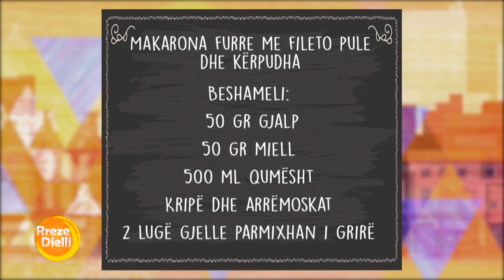Makarona furre me fileto pule dhe kërpudha nga zonja Vjollca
Makarona furre me fileto pule dhe kërpudha
Përbërësit:
500 gr makarona
2 lugë gjelle vaj
1 qepë e vogël
350 gr fileto pule
300 gr kërpudha
Kripë dhe piper i zi
Majdanoz
250 gr mozzarella
Beshameli:
50 gr gjalp
50 gr miell
500 ml qumësht
Kripë dhe arrëmoskat
2 lugë gjelle parmixhan i grirë
Përgatitja:
Fillimisht vendosim një tenxhere me ujë të bollshëm për të valuar. Shtojmë në të pak kripë, 1 lugë gjelle vaj dhe makaronat. I ziejmë ato 3 minuta më pak se koha e shkruar në etiketë.
Ndërkohë në një tigan salce përgatisim beshamelin.
Kaurdisim së bashku 50 gr gjalp dhe 50 gr miell, shtojmë 500 ml qumësht dhe e lëmë të ziejë duke e trazuar vazhdimisht. E largojmë dhe shtojmë kripë dhe arrëmoskat.
Në një tigan të thellë vendosim 2 lugë gjelle vaj, qepën të grirë imët të cilën e kaurdisim derisa të bëhet transparente. Shtojmë fileton e pulës të prerë në kubikë të vegjël, i kaurdisim së bashku derisa mishi të zbardhet dhe të ketë përthithur lëngun e tij. Shtojmë kërpudhat dhe i përziejmë ato sa të skuqen pak. Shtojmë kripë, piper të zi, majdanoz dhe beshamelin.
Vazhdojmë përzierjen për 5 minuta. Kullojmë makaronat, i shtojmë në tigan dhe i përziejmë sërish të gjithë përbërësit.
Lyejmë tavën me pak gjalp dhe shtojmë në të ½ e përzierjes me makarona. Shpërndajmë në të 1 topth mozzarella në kubikë të vegjël, shtojmë pjesën e mbetur të makaronave dhe përsëri shpërndajmë një topth tjetër mozzarella në kubikë. Pudrosim sipër me parmixhan të grirë dhe e vendosim tepsinë në furrë në temperaturë 200 gradë, për 20-25 minuta.